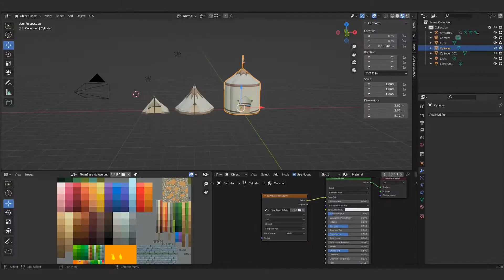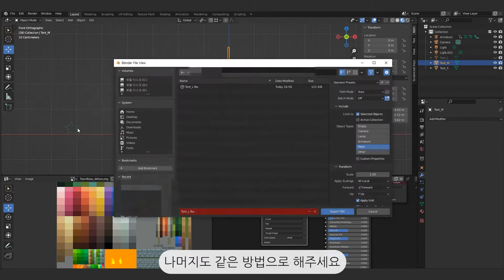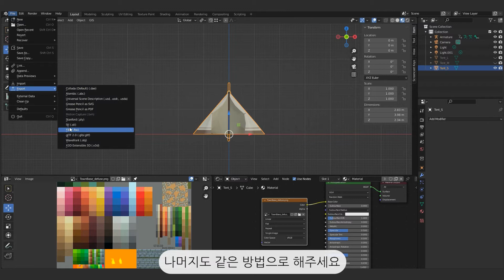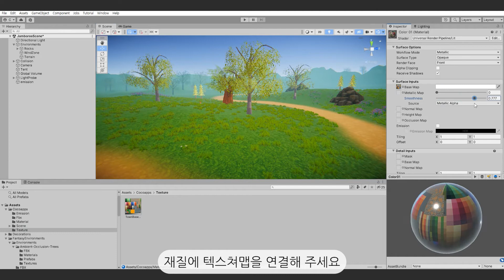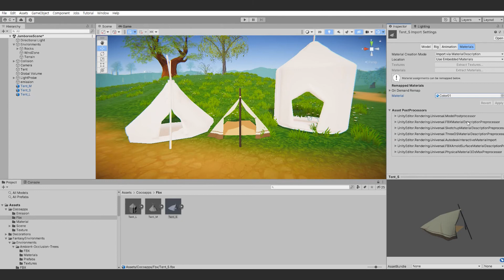블렌더 export , 유니티 양면 쉐이더 텍스쳐 Blender to Unity , Double-sided texture with URP Twoside Map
URP  유니티 양면 텍스쳐 표현하기